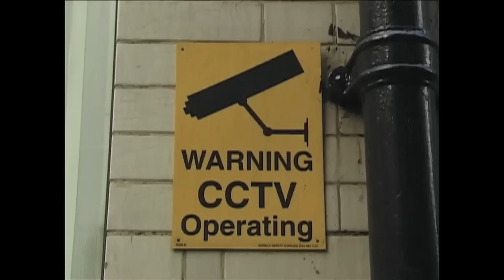GX1000: London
The GX squad rips through the streets of London, knowing that the omnipresent eye of CCTV always has a 2nd angle.